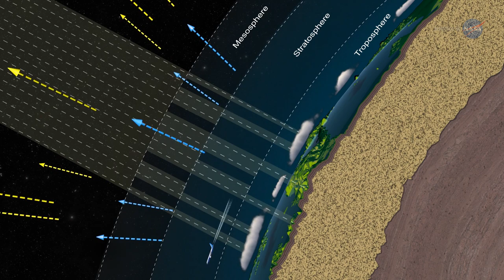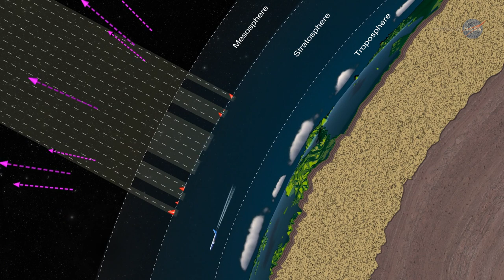NASA ScienceCasts: Follow the Sun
The TSIS instrument on the International Space Station is continuing NASA's 40-year record of tracking the Sun's radiant energy.